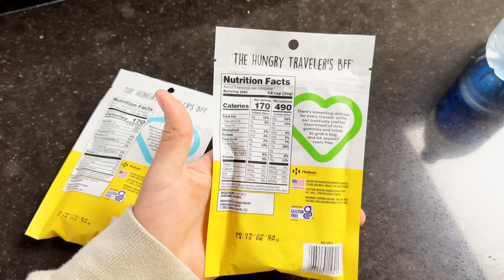Is It Possible to Travel On Bryan Johnson's $2M Diet?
In this video I go over what it was like to go on a 4 day trip to California while doing Bryan Johnson's anti-aging blueprint diet.

This diet is mainly focused on longevity, and increasing health span. It is made up of a few core meals. The first is what Bryan Johnson calls, "The Green Giant", then comes "Super Veggie", and that is followed by "Nutty Pudding..."

In this video I go over what it was like, and how I overcame the obstacle of being stuck traveling for an extra day.

Chapters:
0:00 Introduction to Blueprint Diet
0:13 Flying with Meal Preps
1:10 Rules for Third Meal
1:41 Why I Went to California
1:51 Navigating Life on the Blueprint Diet
3:49 How I improvised and stayed on Blueprint with travel delays
5:30 Sleep and exercise while traveling
6:12 Thoughts on Traveling on Bryan Johnson's Routine